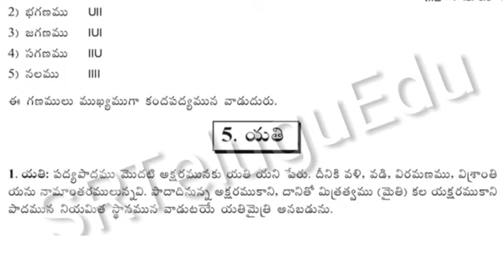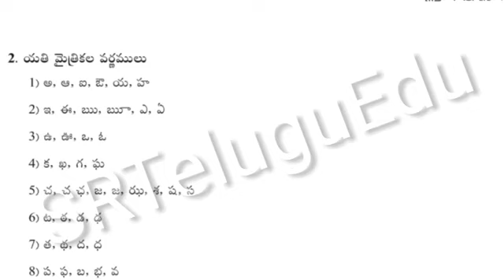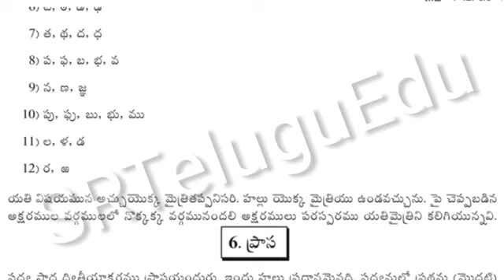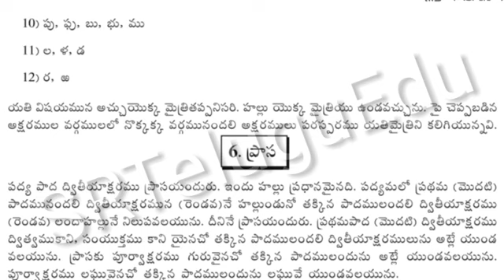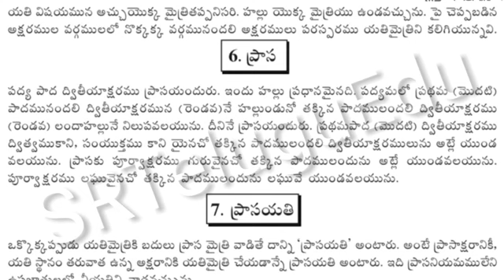Basic Telugu Grammar Introduction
యతి, ప్రాస, యతి ప్రాస.